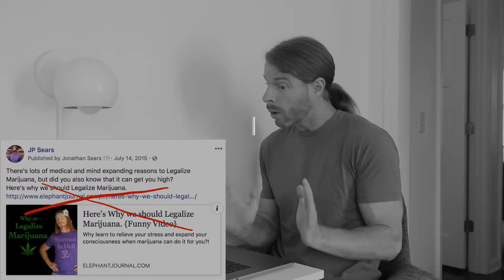Possiamo tutelarci da Facebook? | ALPHA BETA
I TUOI DATI in pasto a chiunque sul web? Lo scandalo Facebook-Cambridge Analytica ha fatto discutere molto. Ti spieghiamo in meno di un minuto cosa sta succedendo.